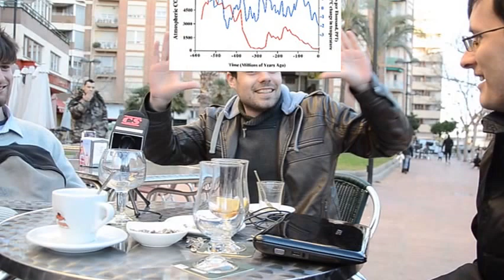I Debate sobre Economía de Castellón Confidencial (Parte II)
En Castellón Confidencial realizamos un experimento. Elegimos a tres personas de ideologías distintas y las sentamos en una terraza de bar para debatir sobre economía. Esto es lo que ocurrió.